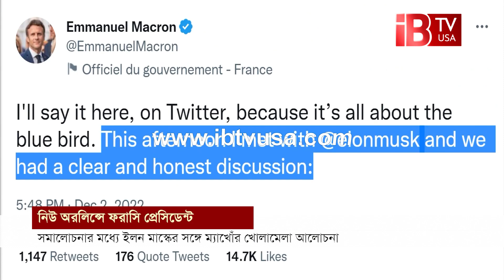সমালোচনার মধ্যে ইলন মাস্কের সঙ্গে ম্যাখোঁর খোলামেলা আলোচনা